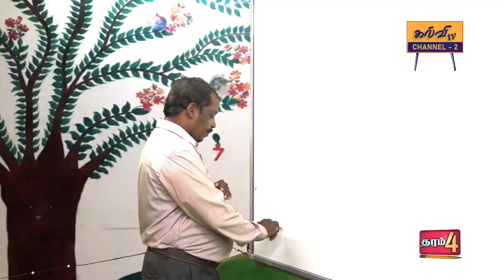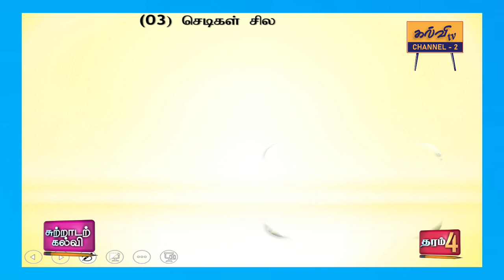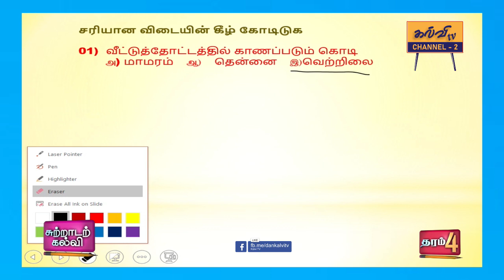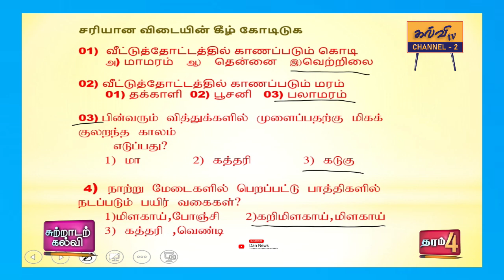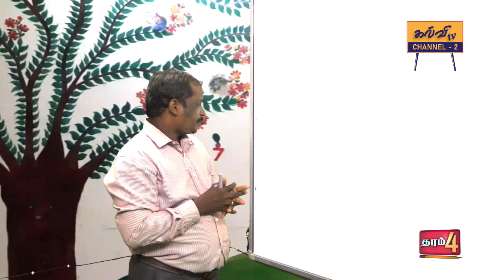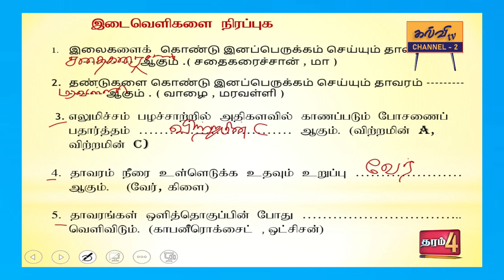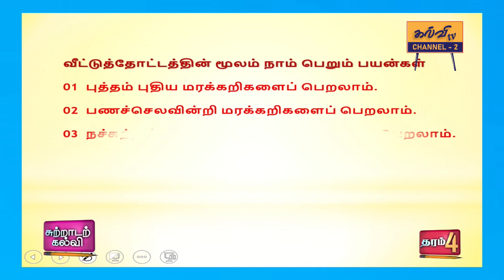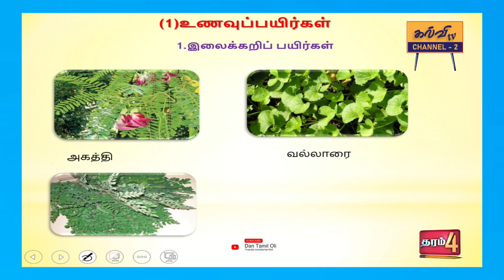சுற்றாடல் | வீட்டுத் தோட்டம் | Environment | தரம் - 04 | Grade - 04 | 13.09.2021